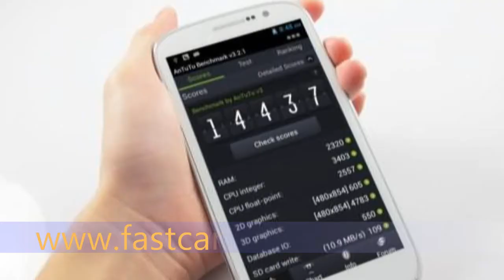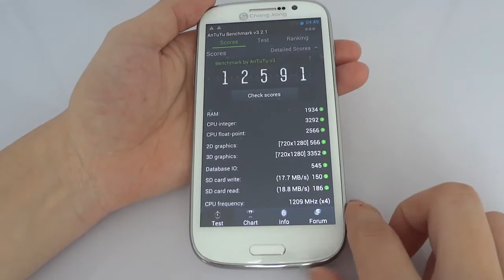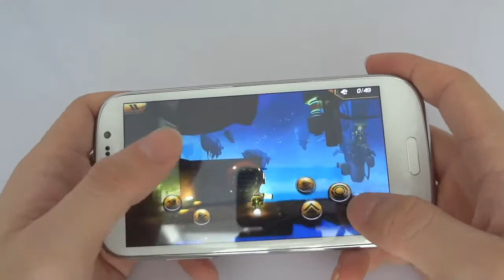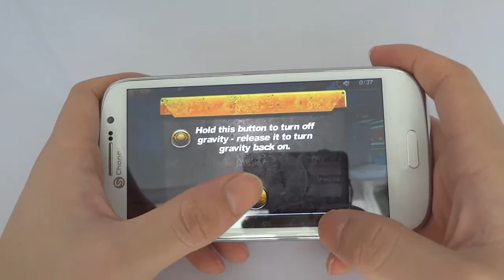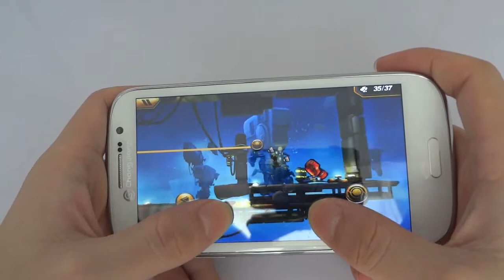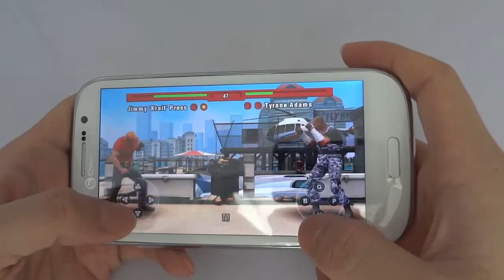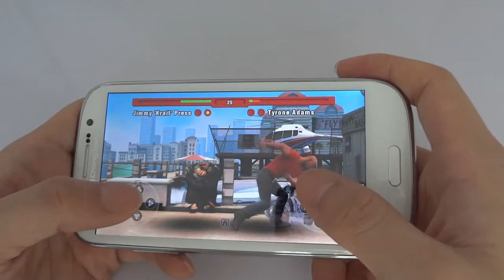Changjiang N9500 Games Test